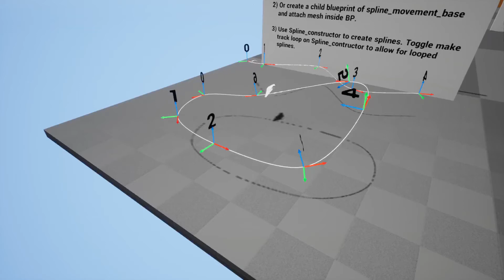2020 Unreal Engine 4 25 3 SGC X302 Animation test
this went to 1080 p on me so while it tuns sweet with out obs its lagged but just hting of cinematics where that dont happen .and the cut scene previous where now you will see textured death gliders fly over head

happy christmas all see ya next year